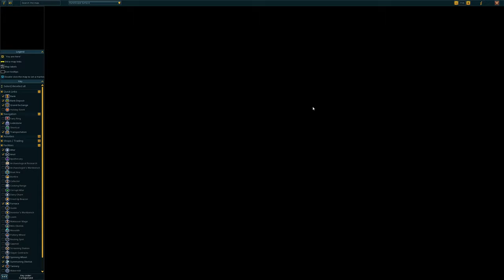Pathfinder Quests - Let's Play: RuneScape - RS3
In this episode, we complete the quests "Demon Slayer" and "Rune Mysteries".